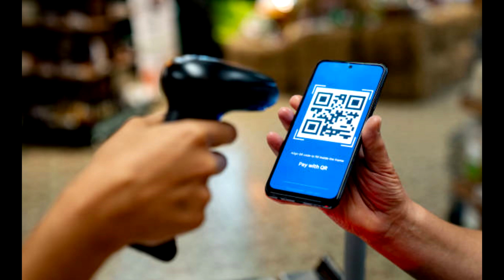Best Black Friday Deal | Mt Zion MBC Fairmont WV | Dr. Mark A. Staples, Senior Pastor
Livestream service: 11 am Sunday
Short Clips: Highlights of sermon, posted early each week.

Thanks for supporting our ministry in these ways:
Mail a check to Mt Zion Baptist Church, 135 Maple Ave., Fairmont, WV 26554